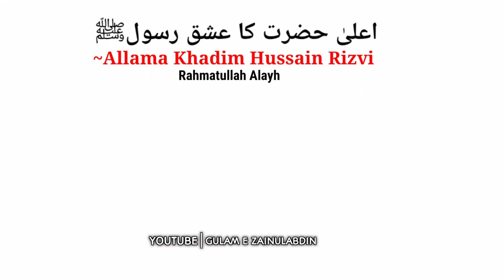𝐈𝐦𝐚𝐦 𝐀𝐡𝐦𝐚𝐝 𝐑𝐚𝐳𝐚 𝐊𝐡𝐚𝐧 𝐊𝐚 𝐈𝐬𝐡𝐪 𝐄 𝐌𝐮𝐬𝐭𝐚𝐟𝐚ﷺ | 𝐀𝐥𝐥𝐚𝐦𝐚 𝐊𝐡𝐚𝐝𝐢𝐦 𝐇𝐮𝐬𝐬𝐚𝐢𝐧 𝐑𝐢𝐳𝐯𝐢 | 103 Urs E Alahazrat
Coming Soon Urs E Aala Hazrat Status | Aala Hazrat Whatsapp Status 2021|